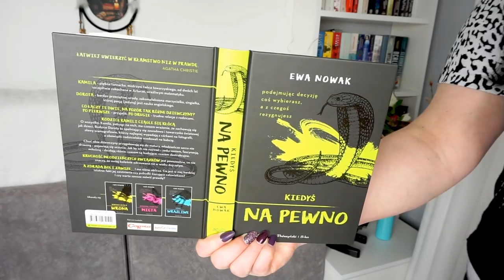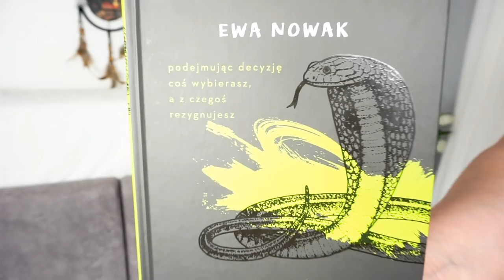👪 O tym rozmawiaj ze swoim dzieckiem: KIEDYŚ NA PEWNO 📚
Dzisiaj zapraszam Was na film o wartościowej  powieści
Pani Ewy Nowak "Kiedyś na pewno".